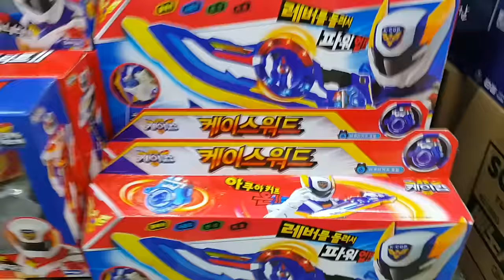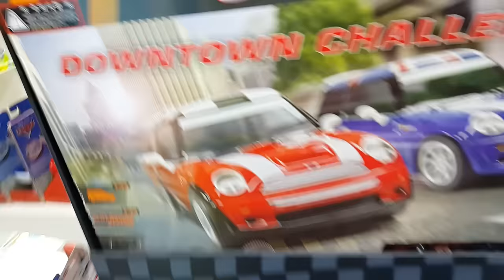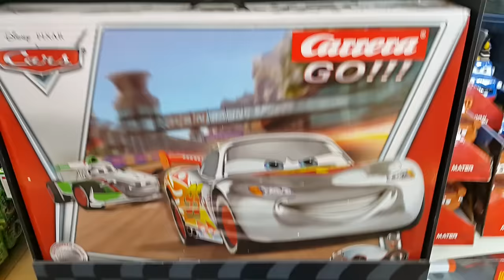터닝메카드 네오 요타 엑스 에반 옥타 독꼬리 타나토스 타돌 베노사 나백작 테로 싸게 파는 곳 케이캅 카 플레인 모래 Turning Mecard 장난감 황제의 보물창고 No.143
이름:  터닝메카드 에반 옥타 독꼬리 타나토스 타돌  베노사 나백작 테로 파는 곳 케이캅 카 플레인 촉촉이 모래 - 토이빌리지 장난감    백화점
종류:  변신 장난감, 무기, 피규어, 모래놀이,
크기:  각각 다릅니다.
제조회사:  다수(한국/중국)
제조년월: 2012년 부터~
원가격: 각각 다릅니다.

토이빌리지 장난감 백화점은 경기도 용인시 기흥구 용구대로2325번길 26 (전화번호: )에 있습니다. 처음 가서 촬영을 문의 했는데 허락을 해주셔서 감사드립니다. 들어가 보니 매우 많은 장난감이 진열되어 있었습니다. 대형마트 이상의 종류와 물량이어서 놀랐습니다. 그리고 가격도 싼편입니다. 그래서 찾아오는 손님이 꽤 많았습니다. 얼마전에 'TV 프로그램 나혼자 산다- 이태곤편'에서 나왔더라구요. 그리고 터닝메카드가 엄청나게 많았습니다. 요즘 대형마트도 터닝메카드가 거의 없던데... 게다가 싼가격에 팔고있었습니다! 화면에는 안보이지만 에반 블루도 있었어요!!
또한 신제품 케이캅 시리즈의 장난감도 많았구요, 디즈니의 카, 플레인 시리즈, 그리고 촉촉이 모래놀이도 있었습니다. 터닝메카드를 구하시는 분이라면 한번 놀러가보세요 : D

Name: Turning mecard Octa Dokori Tanatos Tadoll Venosa NaBaekjak Tero  Kcap Cars Planes Moist sand - Toy Village Toy
            Department store
Type: Transformation toys, weapons, figures, sand play toy.
Size: behave differently.
Production company: many (South Korea / China)
Date of manufacture: ~ from 2012
One Price: behave differently.

Toy Village toy department store, 2325 Bongiru 26 as Gyeonggi Yongin device Daxing District equipment (telephone number: is located in. When I entered, so many of the toys had been display. Because it is large mart or more of the type and amount.So I was surprised. And, it is better price also cheap.  Customer visit come pretty often. This Store Had Shown TV  Program "I live alone - Lee Tae-gon Edition". And There are many Turning mecard Toys. And cheap price!
In addition, There was many Kcop series of toys of new products, Disney car, plane series, and moist sand play Toys. Let's go to Buy turning mecard : D

京畿道龍仁デバイス大興区機器などのおもちゃの村おもちゃデパート、2325 Bongiru26（電話番号： ）は、に位置している私が入ったときは、おもちゃのように多くは、表示されていました。それはamount.So大型マートや種類の以上であり、ので、私はびっくりしました。そして、それはより良い価格も安いです。顧客訪問はかなり頻繁に来ます。このストア」 - リーエディションテヨン角形私は一人で生きて"テレビ番組を示していました。そして、多くのターニングmecardおもちゃがあります。安い価格！
また、新製品、ディズニーの車、飛行機シリーズ、湿った砂の演劇のおもちゃのおもちゃの多くのKcopシリーズがありました。それでは、mecardを回して買いに行くましょう：Dを

玩具村玩具百货2325 Bongiru26京畿道龙仁市器大兴区设备（电话号码： ）位于当我进入，那么多的玩具已经显示。因为它是大超市或更多类型和amount.So我很惊讶。而且，它是更好的价格还便宜。客户来访来相当频繁。这家店已经表明电视节目“我一个人住 - 李太坤版”。并有许多转弯mecard玩具。而且价格便宜！
此外，有许多Kcop系列的新产品，迪斯尼的车，刨系列和潮湿的沙子玩玩具的玩具。让我们去购买转mecard：D

Juguete pueblo almacenes de juguete, 2325 Bongiru 26 como equipo dispositivo Gyeonggi Yongin Daxing Distrito (teléfono: 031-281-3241) está situado en Cuando entré, así que muchos de los juguetes habían sido pantalla.. Debido a que es grande mart o más del tipo y amount.So me sorprendió. Y, lo mejor es el precio también es barato. Visita al cliente viene bastante a menudo. Esta tienda había mostrado Programa de TV "Vivo sola - Edición Lee Tae-gon". Y hay muchos Turning Juguetes MECARD. Y el precio barato!
Además, hubo muchas series KCOP de los juguetes de los nuevos productos, coche de Disney, series avión y húmedos juguetes de juego de arena. Vamos a ir a comprar girando MECARD: D